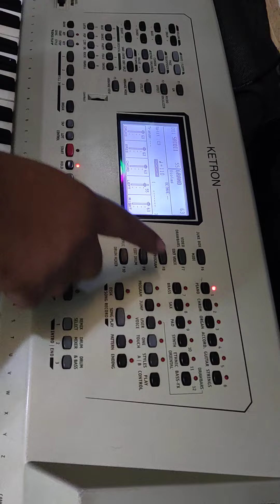احدث الكيبوردات والحالات من فروع بيانو استور